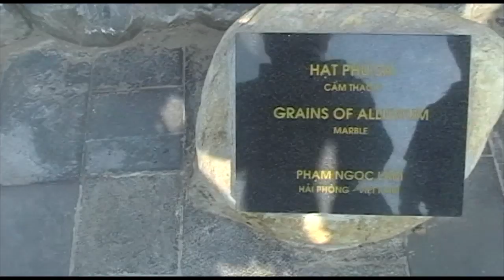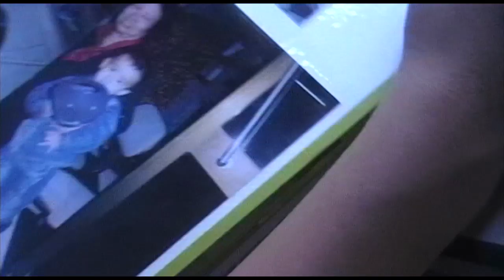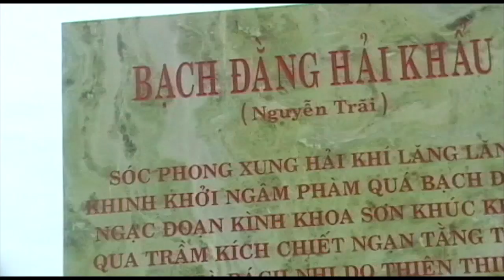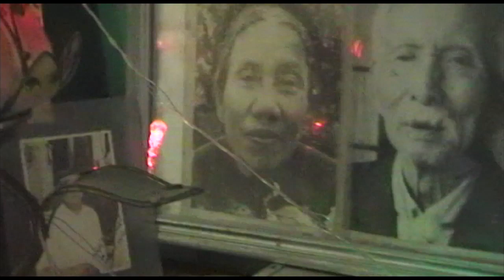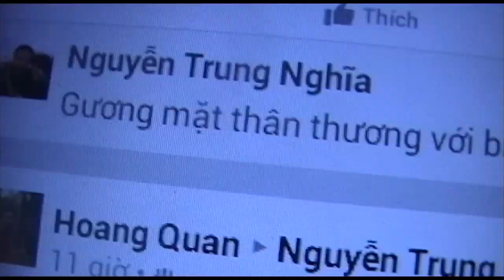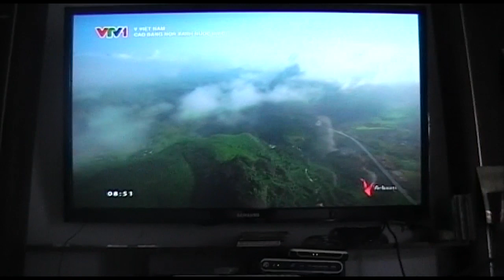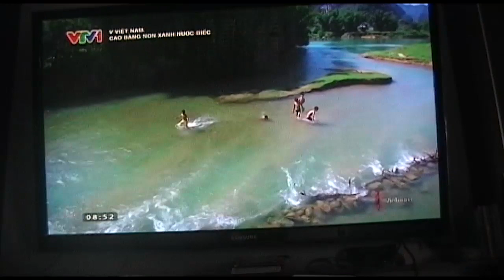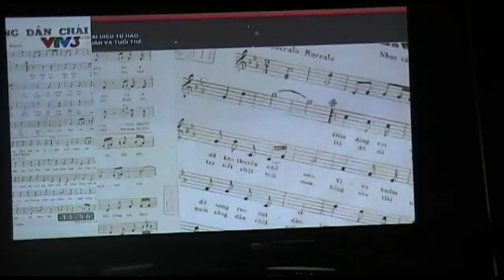PHIM ÔNG CHÍNH QUAY DON CHINH VE VN